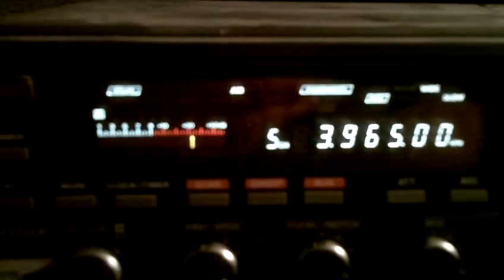Radio Taiwan International via Issoudun 28 03 2015 3965 kHz 21 12 UTC